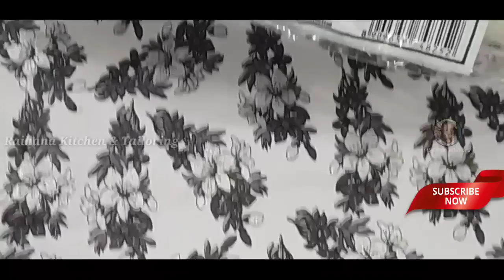Eid special Layer and Marble Kadalpaasi | செய்வது எப்படி ? | தமிழ்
Assalamu Alaikum,Thank you very much my friends to give your motivational comments and supports.